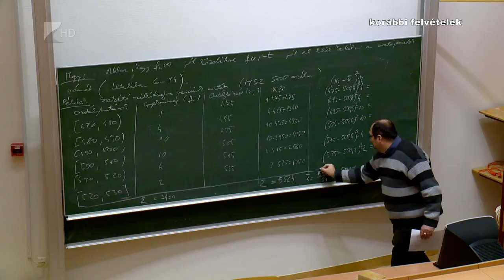Átalakuló pedagógusképzés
Jelentősen átalakult a tanárképzés rendszere annak érdekében, hogy a pedagógus pályát minél jobban megismerhessék a hallgatók már az egyetemi éveik alatt. Egységesítették az általános iskola felsőtagozatán és a középiskolákban dolgozó tanárok képzését és már az első évfolyamtól kezdve indul a gyakorlati munka is. Erről beszélt a nyíregyházi tanárképzés 60 éves évfordulója kapcsán Márton Sára, a Bessenyei György Pedagógusképző Központ főigazgatója 35 perc című műsorunkban.